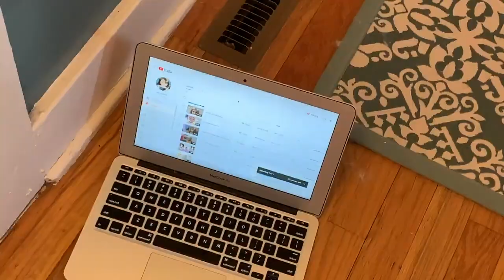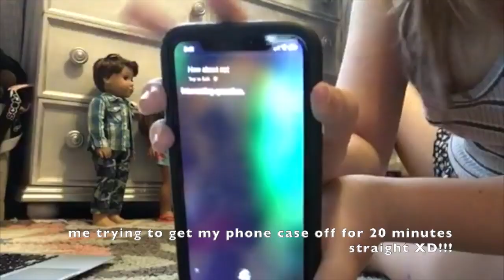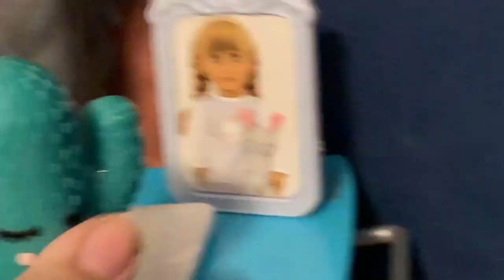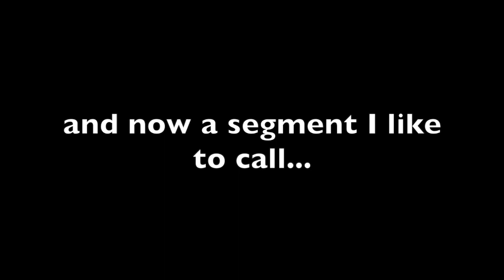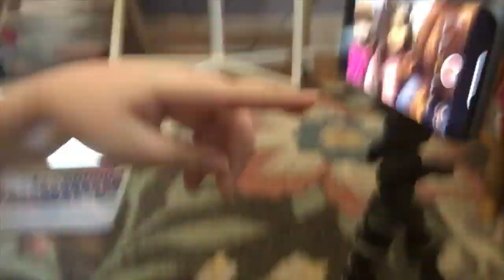Behind The Scenes Of Shadows (S2E6)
*REUPLOAD #17*
wow, it's been a hot minute. Thanks for sticking around guys. Anyways I hope you guys enjoy and I hope all of you are doing well!